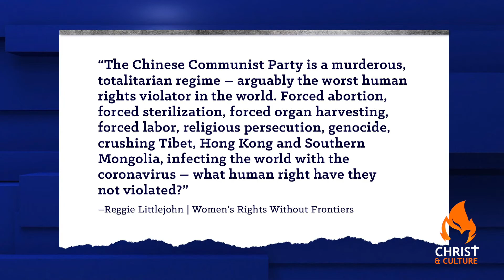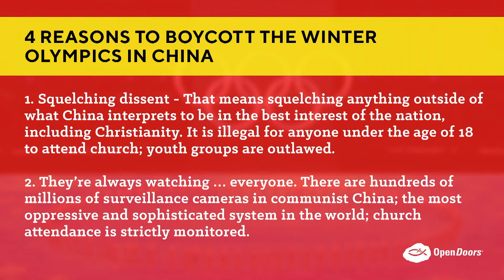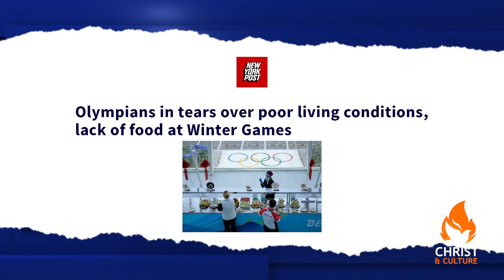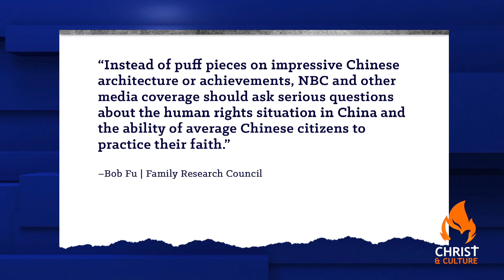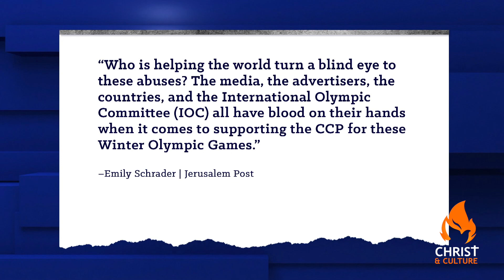Olympics Ratings Tank as Diehard Fans, Media Ignore Deadly China Regime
Some are calling them the Genocide Games. Ratings at the Olympics are abysmal, but how was the Chinese Communist Party given the privilege of hosting one of the world’s most prestigious events with little opposition from the international community?